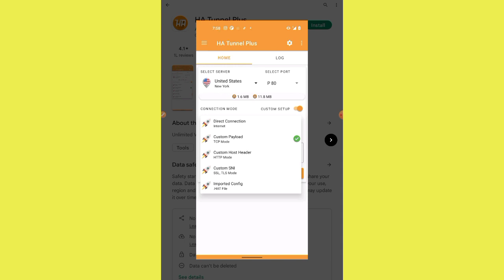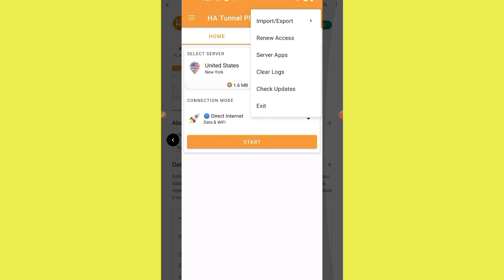Fix Ha Tunnel Plus App Connection Failed | HA Tunnel Connection & Connecting Internet Problem